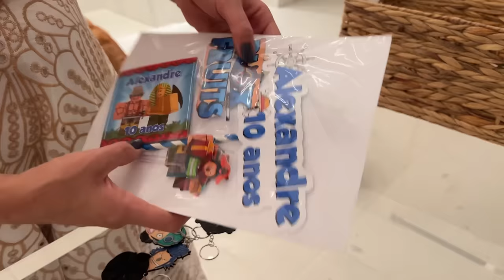ANIVERSÁRIO DE 10 ANOS DO ALEZINHO l ANA HICKMANN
Oi, pessoal! Tudo bem? Por aqui eu decidi fazer uma festinha em casa para comemorar o aniversário de dez anos do Alezinho. E pra essa missão contei com a ajuda da @gioliveira12, madrinha dele e da minha família.

Nesse ano trouxemos a festa para o jardim e além da piscina também instalamos brinquedos muito divertidos para a criançada e os adultos se divertirem. Nós montamos toda a decoração e pensamos em cada detalhe com o tema que ele escolheu em torno do universo de Roblox. E ainda contamos com o gelato maravilhoso da @stuppendo e os docinhos da @joaoemariaarteemacucar.